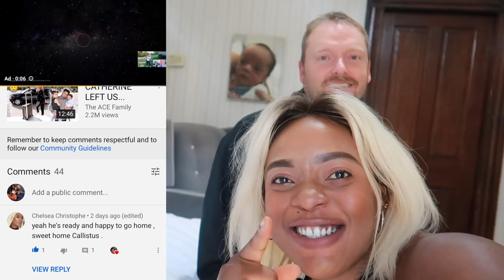Making My Husband Jealous Prank